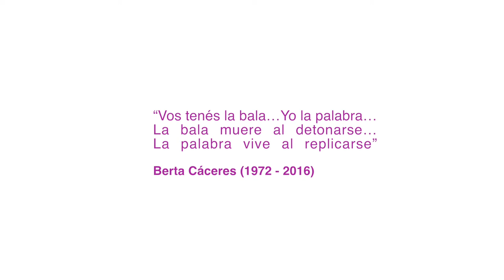Premio Artemio Precioso 2017 a Berta Cáceres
Ceremonia de entrega del Premio Artemio Precioso, otorgado por Greenpeace España, a Berta Cáceres, activista hondureña asesinada en 2016 por su lucha por los derechos humanos y ambientales.
Recoge el premio su hija, Laura Zúniga, que ha recogido la voz de su madre para continuar con su lucha.